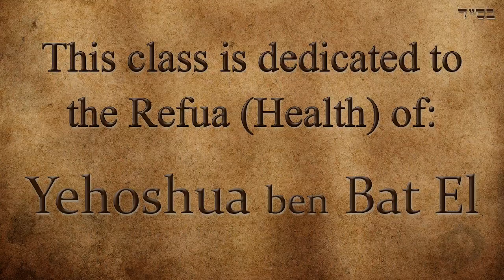Shalom (Peace) is the medicine to all problems - Rabbi Alon Anava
To listen on soundcloud with the option to download the MP3 file

Rabbi Anava's lecture's are available to listen on iTunes.